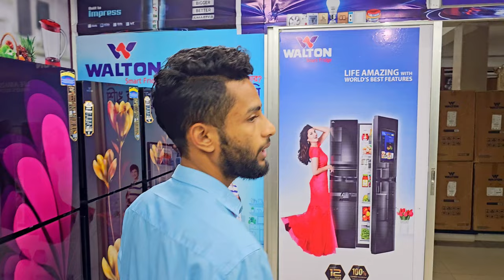Walton Freeze Price In Bangladesh 2024 | Walton Fridge Price In BD | Walton Fridge Update Price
Search Quarries:
walton freeze price in bangladesh 2024
walton freeze
walton
Walton fridge
ওয়ালটন ফ্রিজ
walton refrigerator price 2024
walton refrigerator
refrigerator
অলটন ফ্রিজ
ওয়ালটন ফ্রিজের দাম
ওলটন ফ্রিজ
walton fridge
walton freeze
ওয়ালটন ফ্রিজ